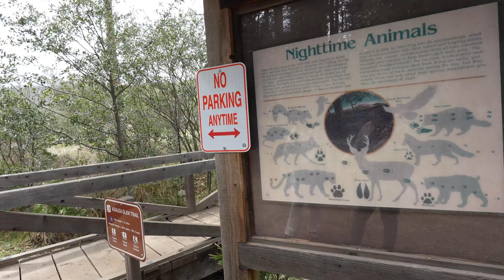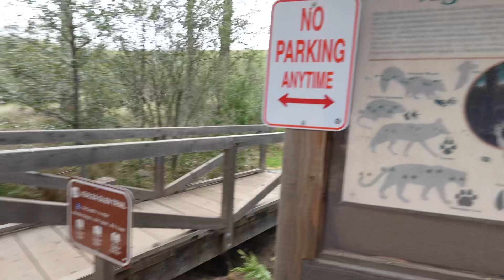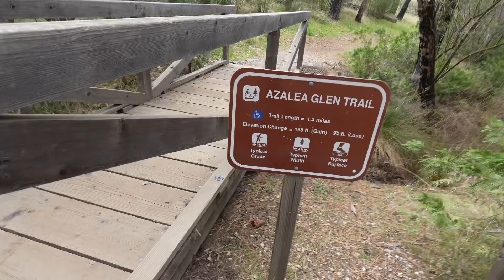What we found in the mountains 😱